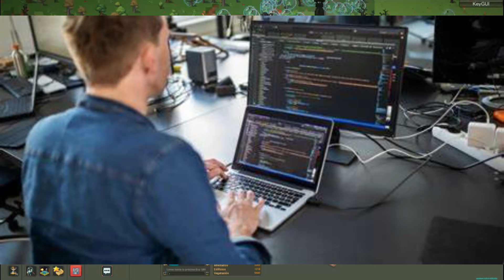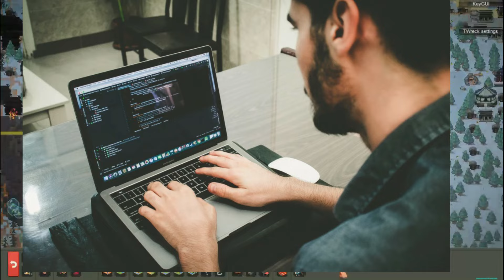Maxim Karpenko History And Life, Where did the idea of WorldBox come from?, Creation of WorldBox.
Here I will answer your questions and suggestions, besides having a more enjoyable communication.

I HOPE TO CONTINUE HELPING YOU ARE THE BEST, BLESSINGS.

 if you feel it in your heart and you can there is my paypal, with your contribution you help me to continue creating content.

Hello guys and girls, how are you? Today I bring you a very special video, in which I will tell you the story of worldbox creator Maxim Karpenko and how he got the idea to create worldbox, let's start:
Warning: the story and facts related below may not always be true, because Maxim Karpenko is very, very private with his personal life, the information reported here is based on clues and information obtained from people close to him or things that he has said and it is not known if they are completely true.
Let us begin:
Maxim Karpenko was born in the city of Tyumen, located in Western Siberia, sometime between 1975 and 1985, which would put him in the age range of approximately 38 to 48 years, depending on his exact date of birth.
During his childhood in the 1980s and 1990s, Maxim experienced a difficult time in Russia. This was a time of great changes and transformations in the country, since it was marked by the dissolution of the Soviet Union in 1991. The fall of the communist system led Russia to a deep political, economic and social transition, which resulted in a series of challenges and difficulties for the Russian people.
Like any Russian child of that time, Maxim may have faced challenges related to scarce resources, economic uncertainty, and adjusting to a new political and social system. It is likely that he lived a typical life for a Russian child of that generation, with his upbringing, friends, daily activities, and the historical events that shaped the country at the time.
While the situation in Russia was difficult in those years, many people like Maxim Karpenko also experienced moments of resilience, hope, and community unity, which helped shape their identity and personality as they grew up amid these significant changes.
But beyond that, it is believed that his life was not very bad, it is known that he has a younger brother who is known as artem karpenko, the creator of moonbox.

In his hometown, Maxim was educated, it is believed that he attended primary school and high school there, later he would surely go to another city to pursue his university studies, it is known that Maxim originally began studying petroleum engineering, something common in Russia, it is not for anyone a secret that this country and its large reserves of raw materials, including oil, makes these professions very common, maxim would study petroleum engineering for around 1 to 2 years, however, later on, he would feel that this is not what that he really wanted to dedicate himself.